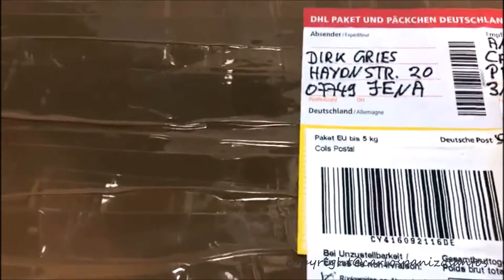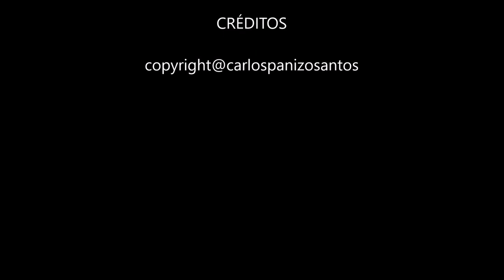Carl Zeiss estativo III 1920 - Restore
copyright@carlospanizosantos